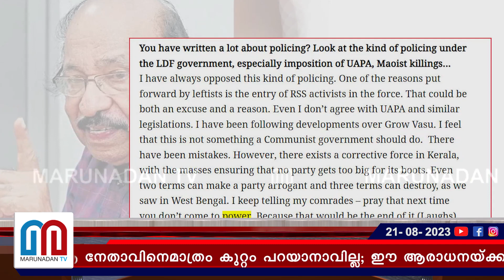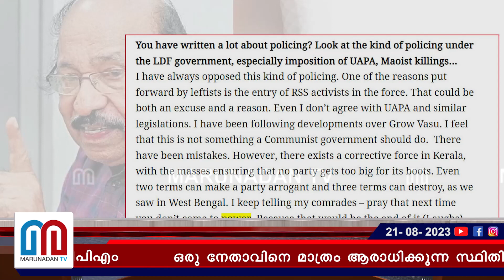സച്ചിദാനന്ദന്റെ ഒളിയമ്പ് കൊള്ളുന്നത് പിണറായിക്ക് l K Satchidanandan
ഒരു നേതാവിനെ മാത്രം ആരാധിക്കുന്ന സ്ഥിതിവിശേഷത്തിന് ആ നേതാവിനെമാത്രം കുറ്റം പറയാനാവില്ല; ഈ ആരാധനയ്ക്കു പിന്നിലെ മനഃശാസ്ത്രം കൃത്യമായി വിലയിരുത്തപ്പെടണം; കേരളത്തിൽ ഇത്തരത്തിൽ ഇതിനു മുൻപ് ഉണ്ടായിട്ടില്ല; സച്ചിദാനന്ദന്റെ ഒളിയമ്പ് കൊള്ളുന്നത് പിണറായിക്ക്; ചർച്ച അവഗണിക്കാൻ സിപിഎം